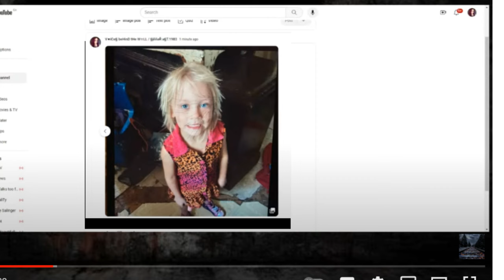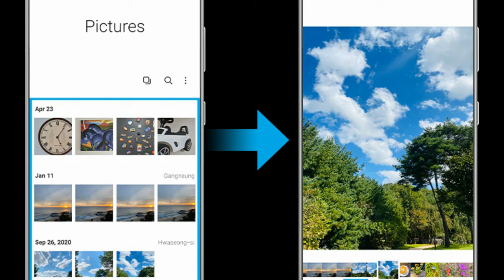DISTURBING PICTURES FOUND | SUMMER WELLS CASE!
HIGHLY DISTURBING FIND | SUMMER WELLS CASE!